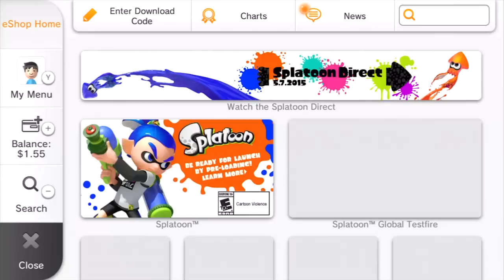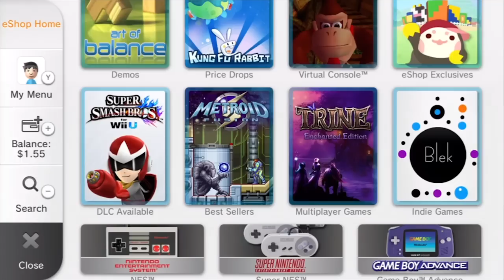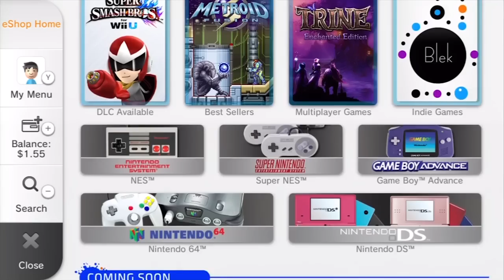[Updates] Wii U eShop Music - Splatoon (May 2015)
The North American Wii U eShop got a lovely Splatoon look! Listen to the music here.